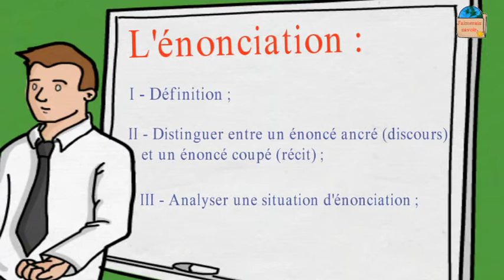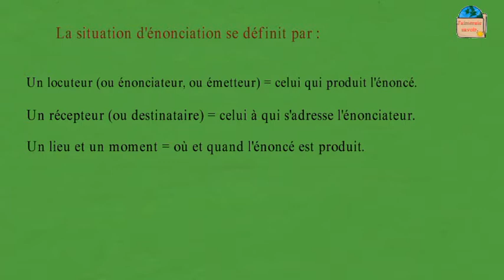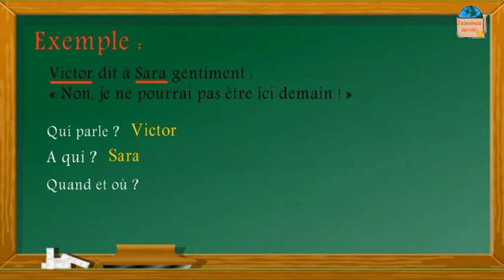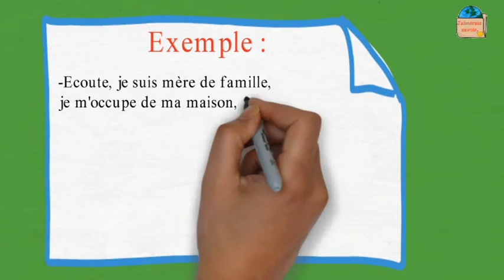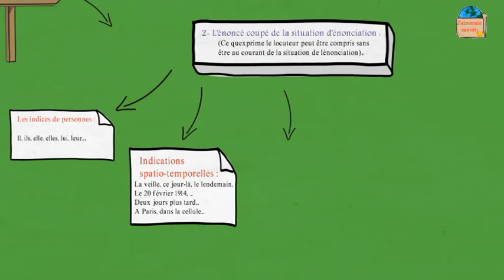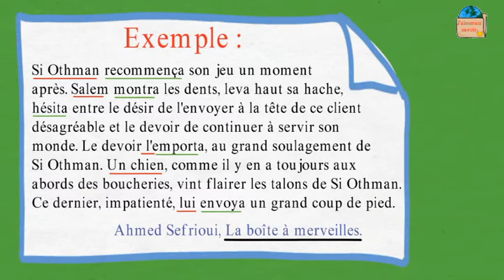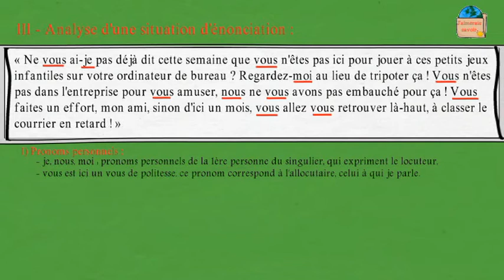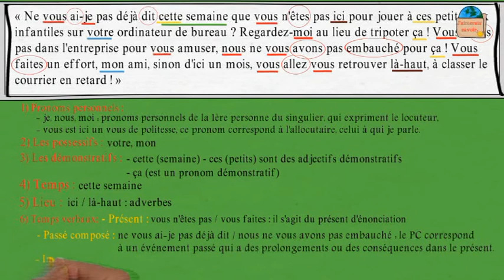L'énonciation : énoncé ancré (discours) et énoncé coupé (récit)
L'énonciation
Énoncé ancré dans la situation d'énonciation
Énoncé coupé de la situation d'énonciation
Critères de reconnaissance des énoncés
Analyse d'une situation d'énonciation
1 Bac